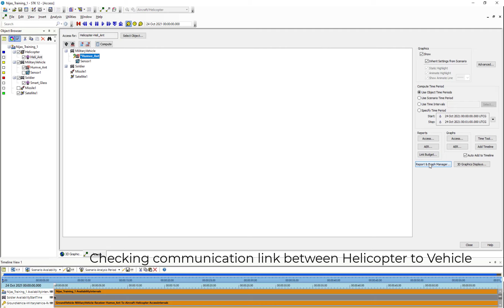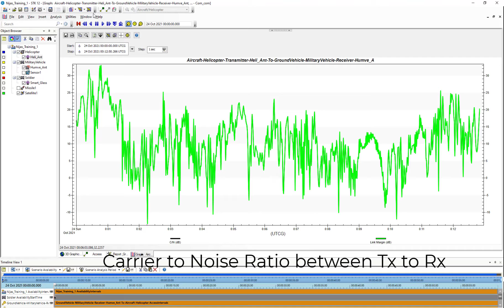Communication Link Analysis between Helicopter - Ground Vehicle - Soldier using Ansys HFSS and STK